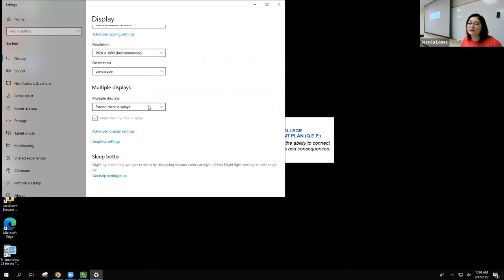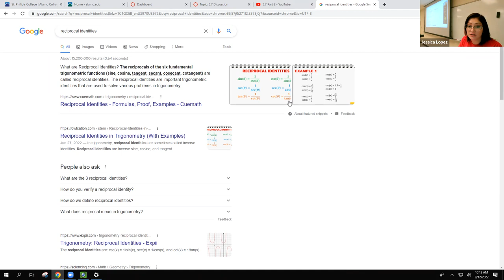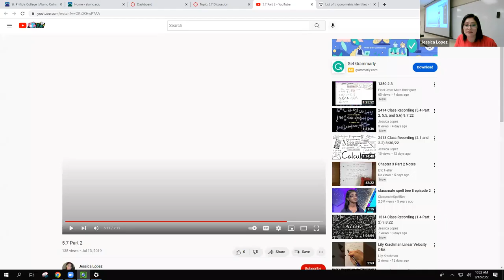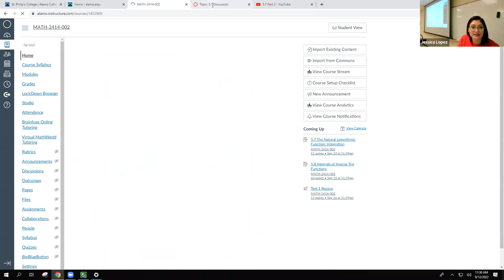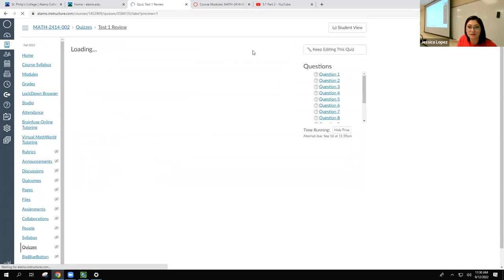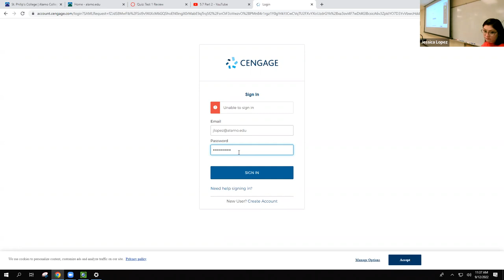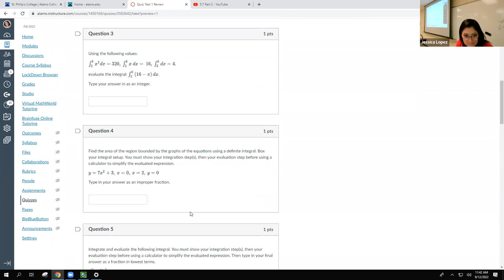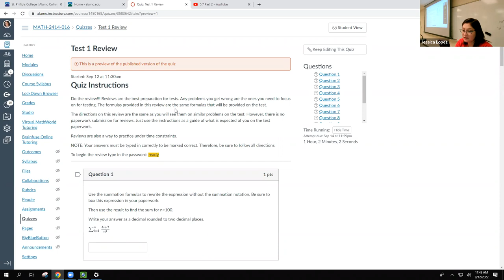2414 Class Recording (5.7 and 5.8) 9.12.22